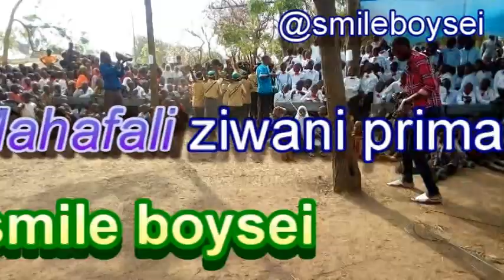Tazama Gwaride matata kutoka kwa Wanafunzi siku ya Mahafali darasa la Saba.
Kikundi cha Gwaride kutoka shule ya msingi Ziwani mkoa wa Geita - Geita vijijini kikionesha ukakamavu wao mbele ya Mgeni Rasmi na Muwekezaji wa Mgodi kijiji cha Nyarugusu Ndg Onesmo Malugu. Gwaride iliyopigwa katika siku ya kuwaaga wanafunzi wenzao waliokua wakimaliza darasa la Saba mwaka 2017 mwezi wa 9 tarehe 28 mwaka 2017. Mafunzo hayo ya Gwaride waliyapata kwa Walimu wao shuleni hapo.